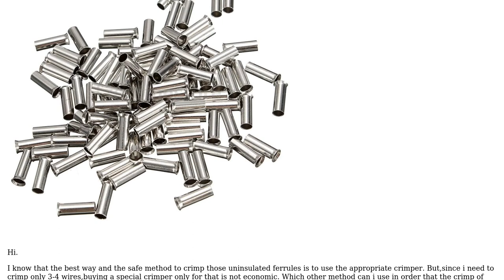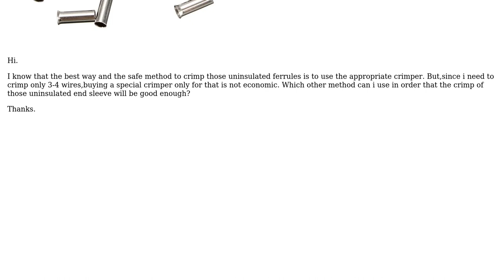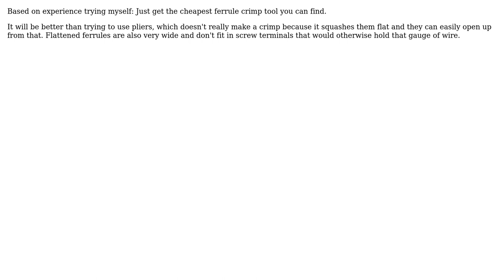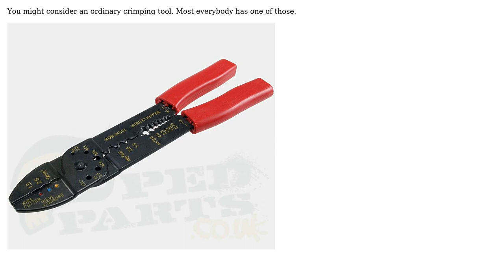Electronics: How to crimp a ferrules(end sleeve)without a crimper? (3 Solutions!!)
Electronics: How to crimp a ferrules(end sleeve)without a crimper?

With thanks & praise to God, and with thanks to the many people who have made this project possible! | Content (except music & images) licensed under CC BY-SA | Music | Images & others | With thanks to user xchcui user Voltage Spike user Robert Endl user Kevin Reid and the Stack Exchange Network Trademarks are property of their respective owners. You are responsible for your own actions.